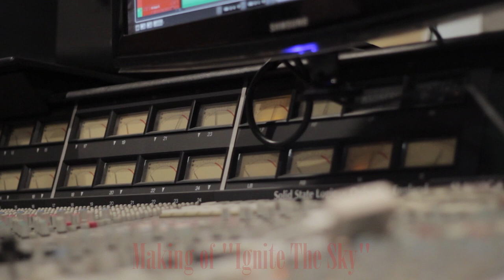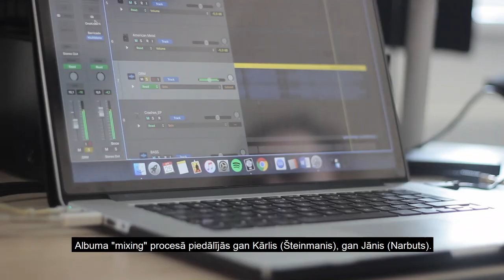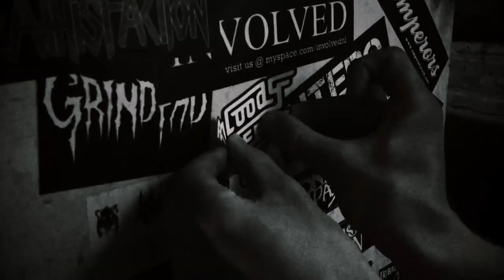Bloody Heels - Ignite The Sky (Making of Documentary)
A small documentary how we recorded our sophomore album "Ignite The Sky" which came out July 10th, 2020 via @frontiersmusicsrl !

Album recorded - KS Unity Records (Karlis Steinmanis), White Wide Productions (Janis Narbuts) , Sound Division Studios

Video/Editing - Haralds Avotins